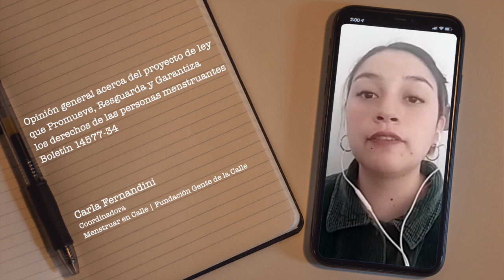Carla Fernandini - Derechos de las personas menstruantes